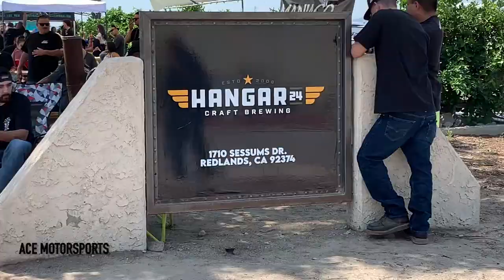Banshee PhotoShoot 2021| Hosted by Banshee Clout and MrKayak| Socal Banshees| AceMotorsports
Whats up everyone, As requested by multiple individuals more Banshee content.

Give them a follow!